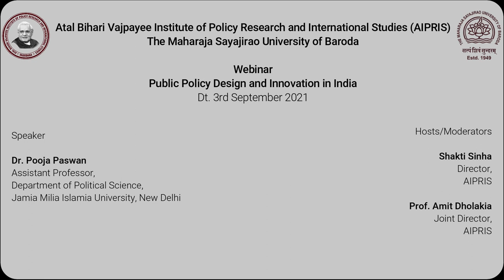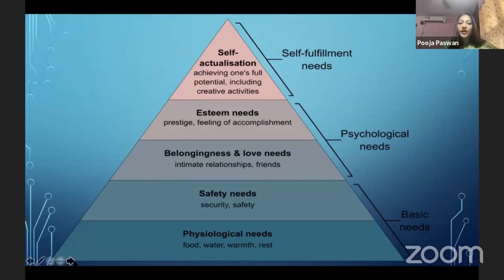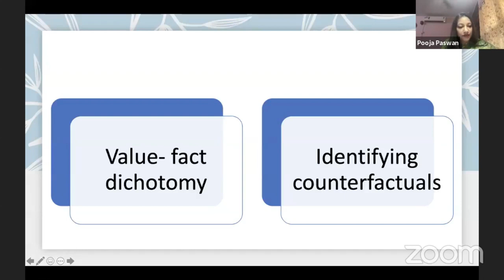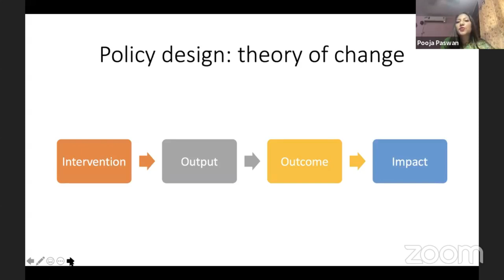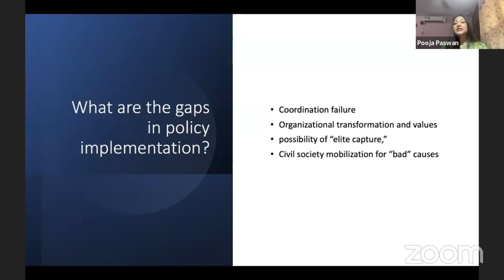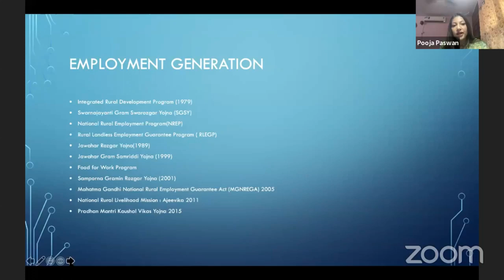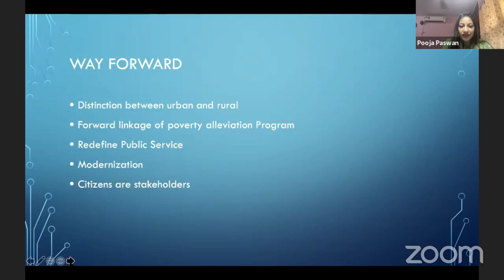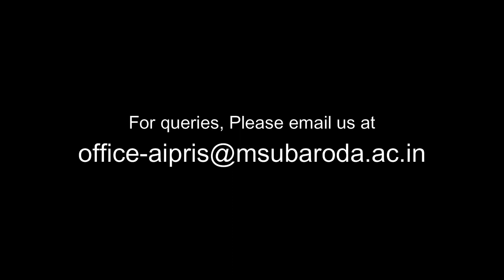Public Policy Design and Innovation in India | Dr. Pooja Paswan | AIPRIS